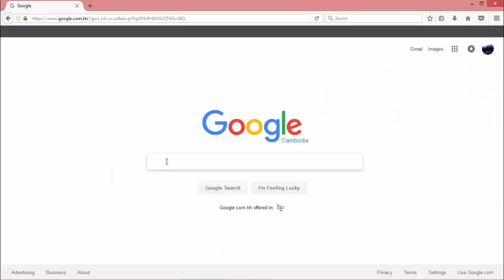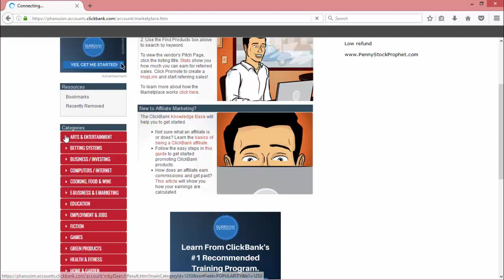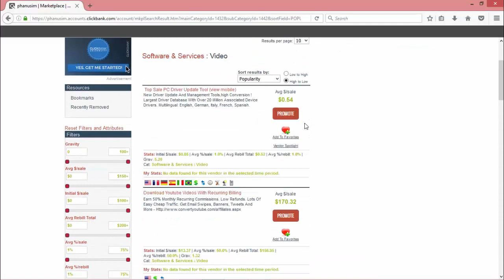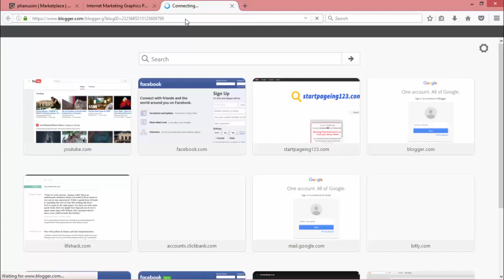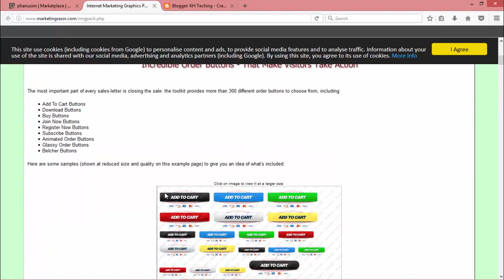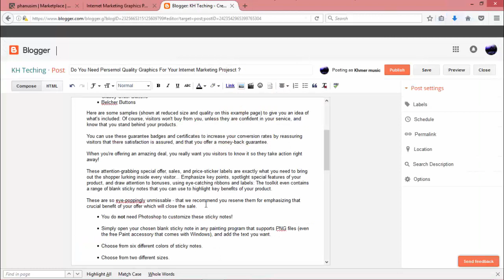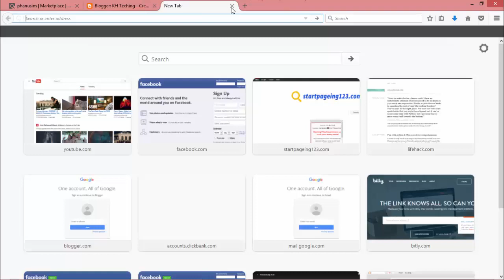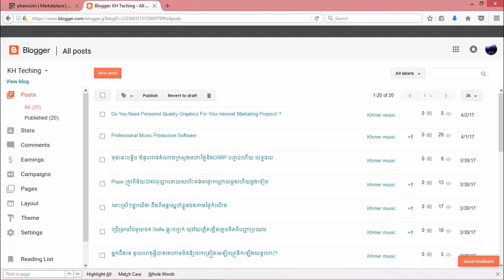How To Promote ClickBank To Get 50$-100$ Perday 2018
សូមអធ្យាស្រ័យចំពោះការដាក់របៀបរកលុយបានច្រើនក្នុងរយះពេលខ្លី ខ្ញុំដាក់បែបនេះព្រោះចង់បានការទស្សនាដើម្បីបើកឲ្យរកលុយតែប៉ុណ្ណោះ